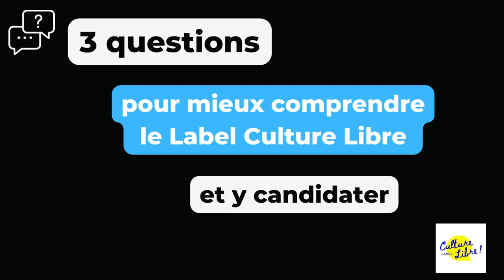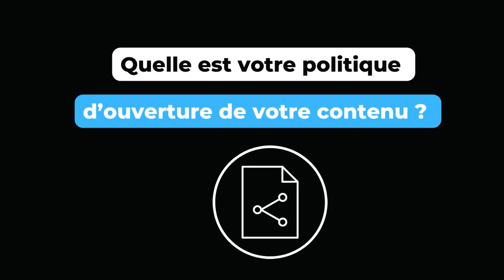Pourquoi candidater au Label Culture Libre ?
Sophie Toulouze, chargée de médiation numérique à Nancy-Musées, partage son expérience sur l'obtention du Label culture Libre.
En 2023, pour la 1ère édition du Label Culture libre, Nancy-Musées, les Archives municipales de Nancy, et la Bibliothèque Stanislas de Nancy avaient obtenu le Label Culture Libre niveau bronze pour leur engagement lié à l'ouverture de leur contenu.
Envie de candidater ? La 2ème édition du Label Culture Libre sera lancée le 31 octobre 2023.

▶️ Pour soutenir le travail de Wikimédia France : ◀️